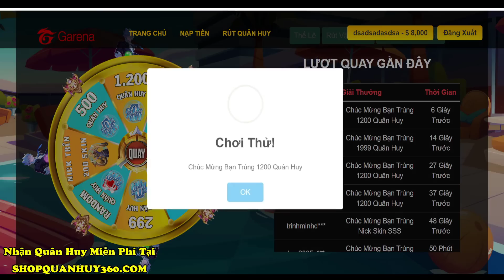Liên Quân | MẸO Nhận Ngay 800 Điểm SONG CA RINH QUÀ Cực Nhanh Và Cách Chia Sẻ Điểm XÉ LỊCH VẠN NĂNG